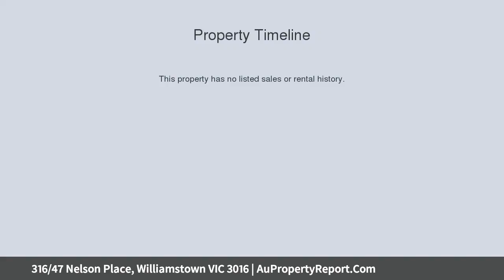316/47 Nelson Place, Williamstown VIC 3016 | AuPropertyReport.Com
316/47 Nelson Place, Williamstown VIC 3016
Property Type: apartment
Bedrooms: 2
Bathrooms: 2
Car Space: 1
An Idyllic Seaside Sanctuary